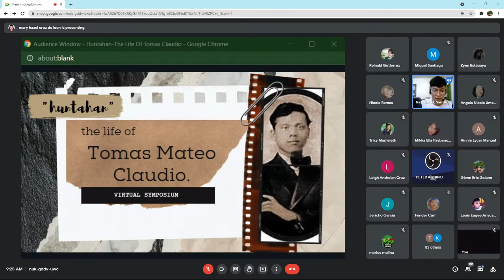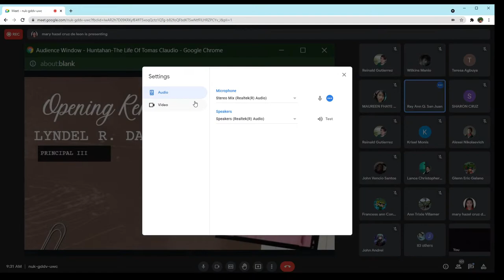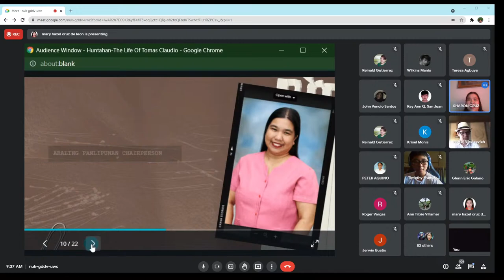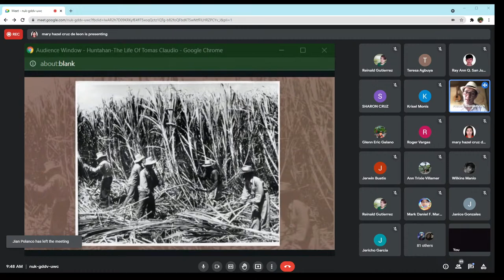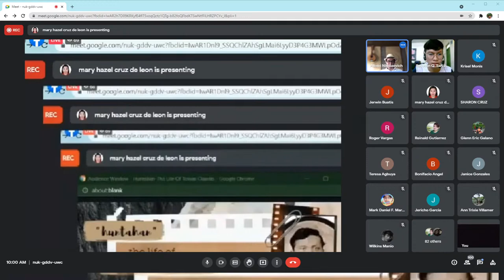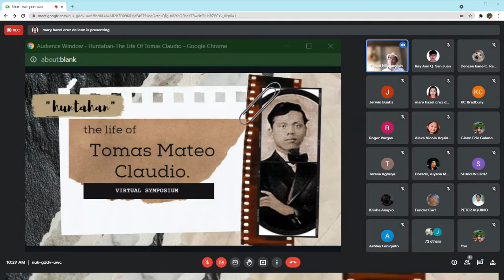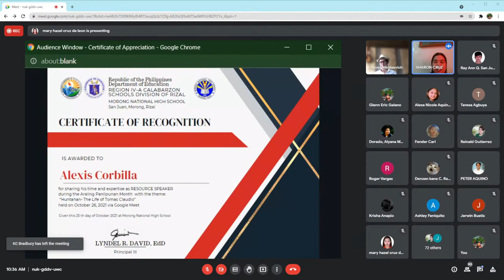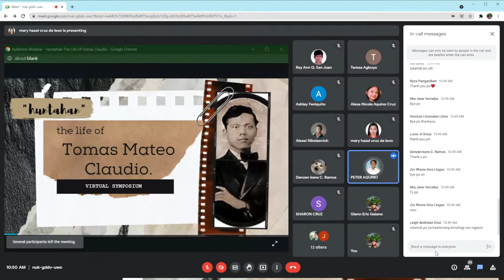Huntahan, The Life of Tomas Claudio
Morong National High School (Region IV-A - Rizal) Live Stream